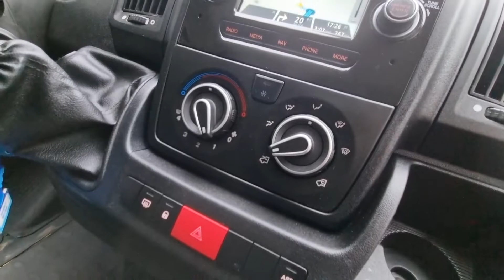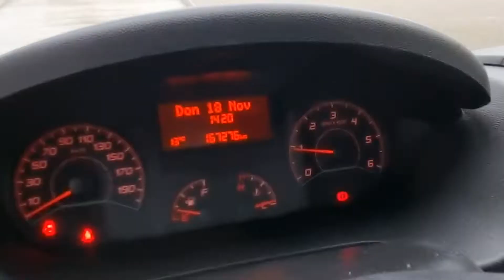Citroen Jumper Frigo Eu 6